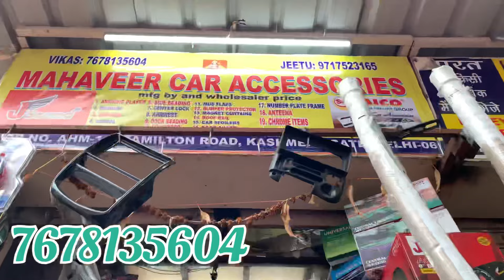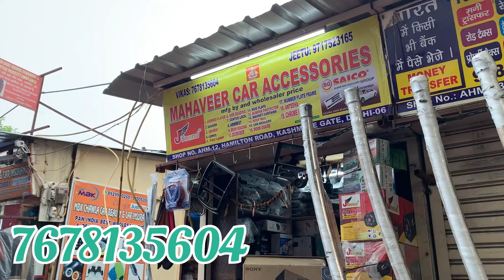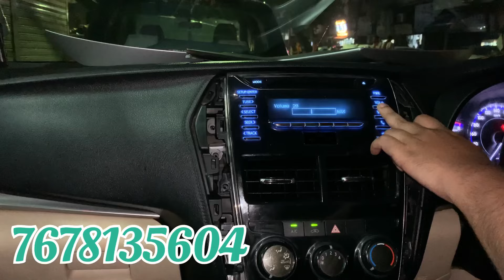Toyota Yaris Install Sony 1800w Subwoofer | High Bass | 12" 30cm